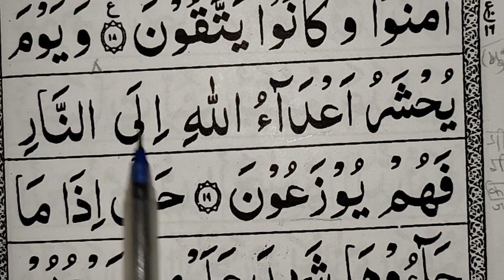SURAH HAA MIM SAJDAH 3RD RUKU,COMING SOON easy to learn quran with translation ترجمة arabi